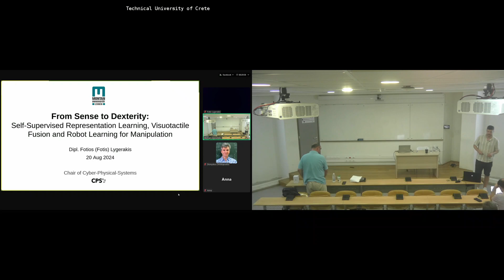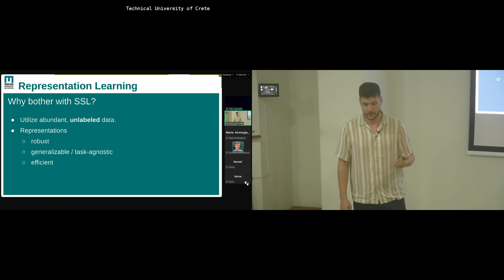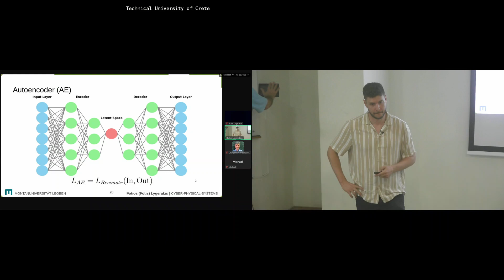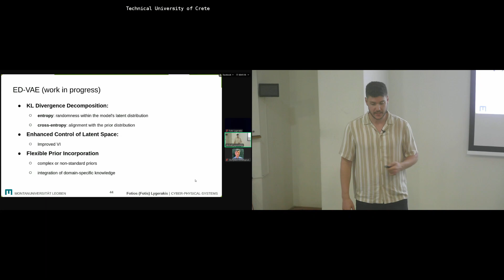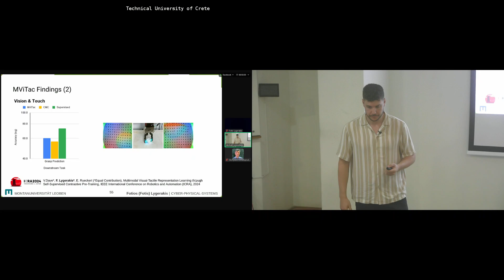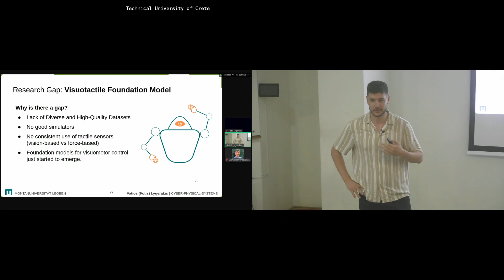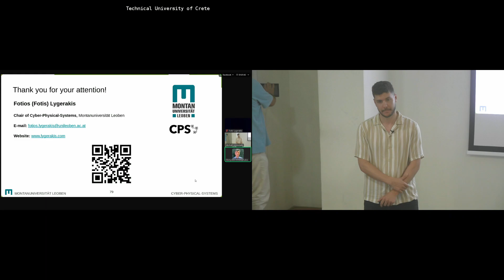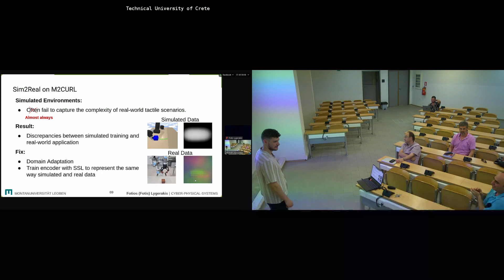Talk by Fotios Lygerakis (University of Leoben, Austria) at ECE TUC (Aug 20, 2024) [extron view]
[this video has been recorded through the classroom's extron teleconferencing system]
[due to transient failures of the wireless microphone, there are some audio gaps]

Title

From Sense to Dexterity: Self-Supervised Representation Learning, Visuotactile Fusion and Robot Learning for Manipulation

Speaker

Doctoral Student and University Assistant, Chair of Cyber-Physical Systems, University of Leoben, Austria

Abstract

In the realm of advanced robotics, enabling machines to perceive and interact with their environments as seamlessly as humans remains a significant challenge. This talk will explore the advancements in self-supervised representation learning, visuotactile fusion, and robot learning for robotic manipulation. Central to this exploration will be the development of robust, generalizable, and efficient representations from unlabeled data, leveraging techniques such as autoencoding, contrastive learning, and regularization-based methods.

In robotic manipulation, integrating visual and tactile sensory data is crucial for performing complex, nuanced tasks that require a detailed understanding of the environment. Traditional robot learning models often rely heavily, or solely, on visual data, which can be limited in certain contexts, such as when dealing with occlusions. Tactile data, on the other hand, provides essential and more local information about texture, force, and compliance, which is vital for precise manipulation but is often underutilized.

The talk will discuss novel frameworks that efficiently combine visual and tactile sensory data, leading to improved material property classification and more successful grasping outcomes, thereby enhancing manipulation capabilities. Additionally, new models will increase the sample efficiency and robustness of reinforcement learning algorithms, resulting in more efficient and reliable decision-making.

Looking ahead, the talk will conclude with future directions, including overcoming the challenges of Sim2Real transfer and advancing imitation learning techniques, to further enhance robotic performance in real-world applications.

Short Bio

Fotios has been a doctoral student and university assistant at the Chair of Cyber-Physical Systems (CPS) since March 2022. His research focuses on representation and robot learning, employing self-supervised learning methods, both contrastive and non-contrastive, as well as reinforcement learning techniques, specifically targeting manipulation tasks.

Fotios received a Diploma in Electrical and Computer Engineering (equivalent to an Integrated Master in Engineering) from the Technical University of Crete (Greece) in 2019. Before starting his PhD at the University of Leoben, Fotios held positions as a teaching assistant at the University of Texas at Arlington (USA), a research assistant at the National Center for Scientific Research Demokritos in Athens (Greece), and a research intern at Toshiba Research Europe in Cambridge (UK).

His work includes contributions to representation learning, reinforcement learning for robotic manipulation, healthcare robotics, and dialogue systems. He is also active in teaching, technical skill development, outreach, reviewing, and conference activities.